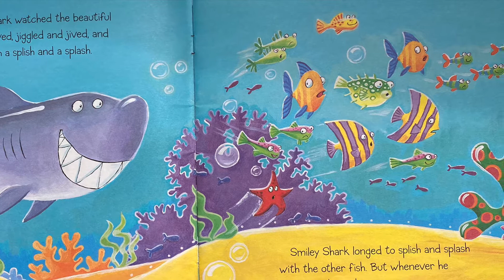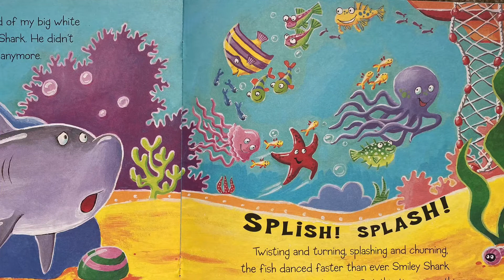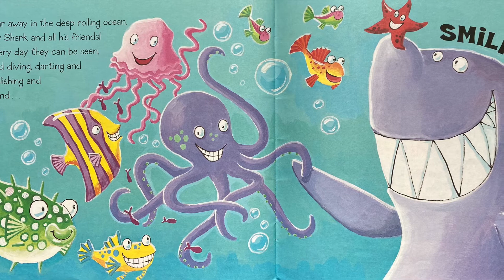Smiley Shark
Children’s story about a smiley shark and being helpful and friendly.